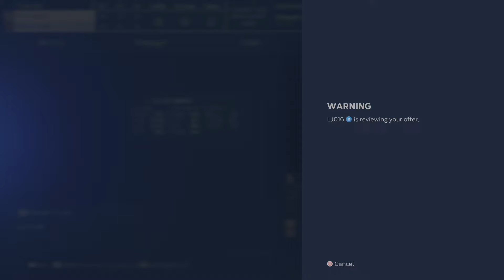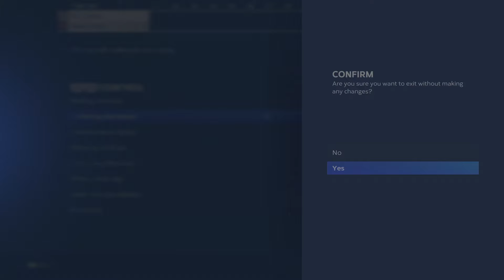STL vs NYM RR captains tournament #8